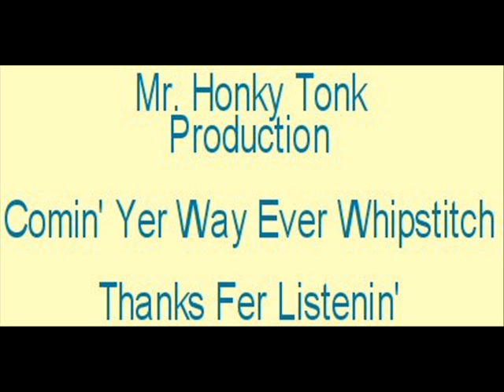Where Honky Tonk Angels Spread Their Wings Rose Lee Maphis